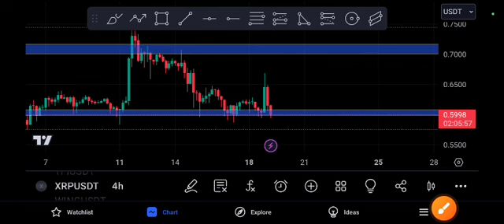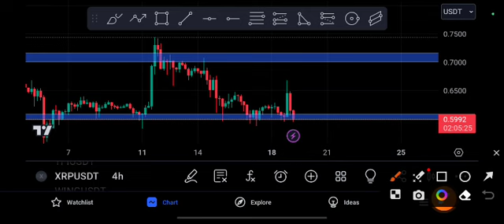XRP Coin Crash! Ripple Price Prediction